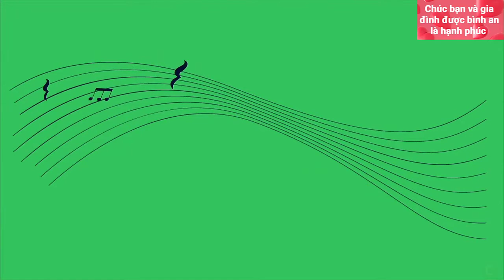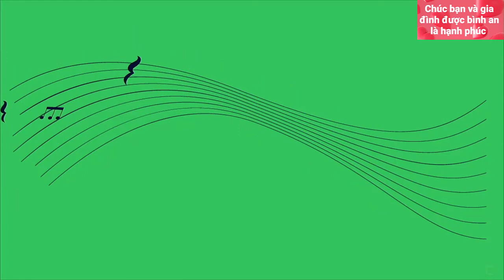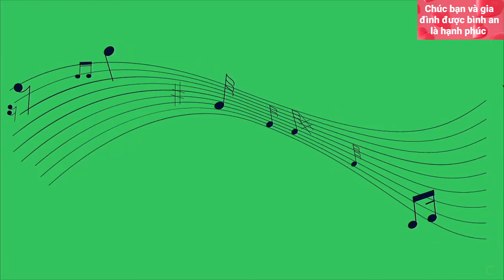10 TrackTribe tracks without lyrics. đstv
Đăng ký Miễn Phí tại đây 10 TrackTribe tracks without lyrics. Let's enjoy great music after hard working days! listen to music for a beautiful life! Life is interesting when we are happy to enjoy what we have every day!